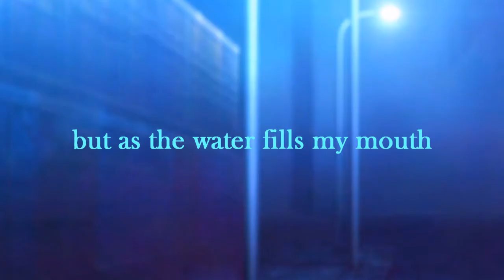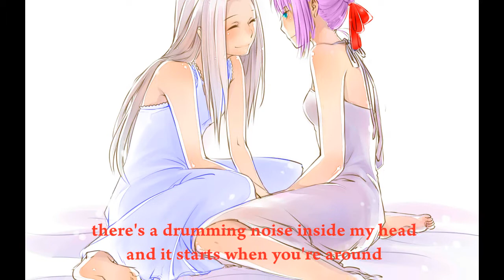i can hear this beat // Cora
Song: Drumming Song

I've actually had Cora for a long time XD I never really introduced her and it's the same case with many of my other characters.

Cora is the knight of Alice's grandmother, Titannia. Cora was born from a flower and was the first knight to guard any royalty in the Faery kingdom.

XD she's pretty badass and she's in love with Titannia so it's adorable